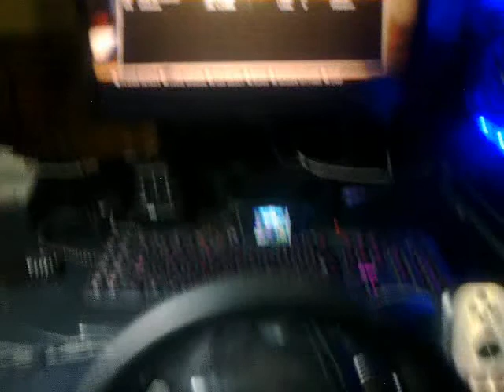WolfPts comparing wheel g25 with wheel car game GRID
vs gridracedriver :)